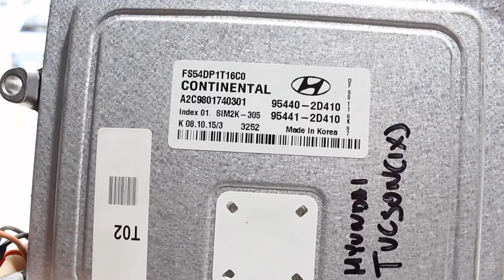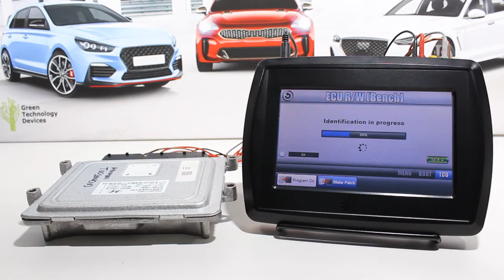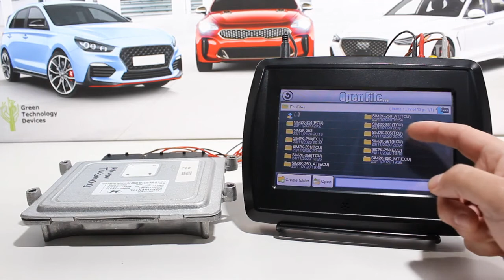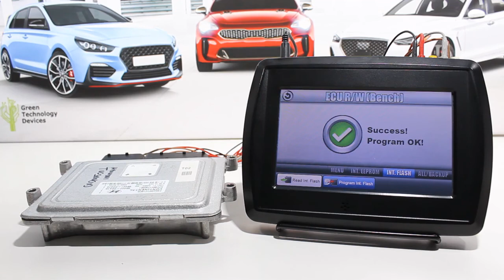VF2 Flasher - Kia / Hyundai SIM2K-305 TCU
Short demonstration video showing the tool working with an Kia / Hyundai Siemens/Continental SIM2K-305 transmission control unit (TCU). The tool is able to read and write the FULL contents of the control unit ( Internal Flash + Internal Eeprom ). Works both on the BENCH (like is shown on video) without the need to open or dismantle the control unit or on the vehicle directly via the OBD diagnostic socket. Checksums are verified on reading and fixed if found wrong on writing.